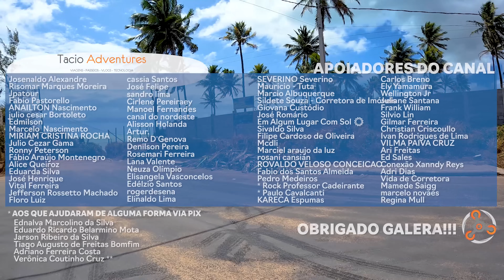UMA PRAIA URBANA COM CARA DE NATIVA EM JOÃO PESSOA - JACARAPÉ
Fala galera!Jacarapé é uma praia dolitlral sul da capital da Paraíba, João Pessoa. Normalmente é frequentada por moradores da região e, são raros os turistas que pintam por lá pra conhecer! Espero que gostem do vídeo.

Que equipamento uso?
R. DJI Mavic Air 2, DJI Phantom 4 Pro 4K,  Câmera Sony a6500 4K lentes fixas de 16 e 50mm,  GoPro 7 Back, GoPro 10, Microfones Direcionais Rode e Boya, Estabilizador Beholder Ds1, Tripé e Celular Moto G7 Plus e Samsung S22.